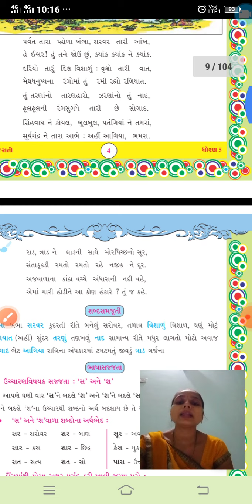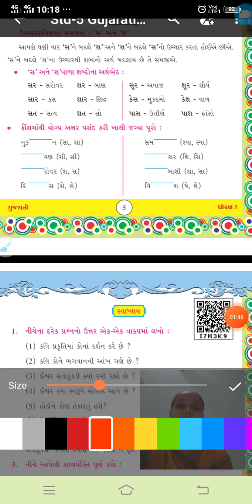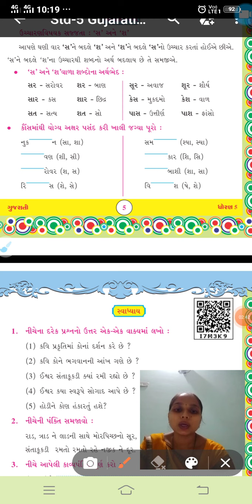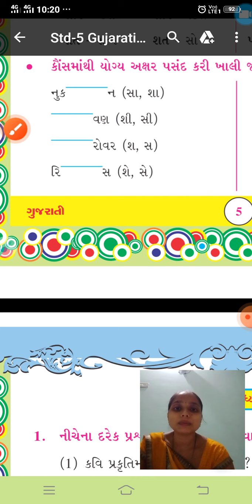ધોરણ ૫ । ગુજરાતી । એકમ ૨ પર્વત તારા । ભાષાસજ્જતા અને સ્વાધ્યાય । ભાગ ૩